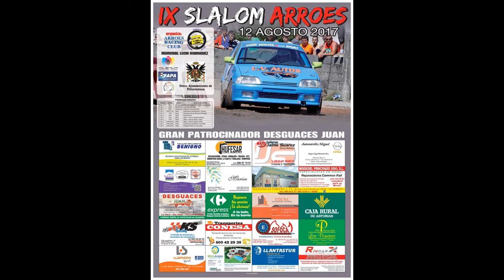9º Slalom de Arroes 2017 Turon ye Racing